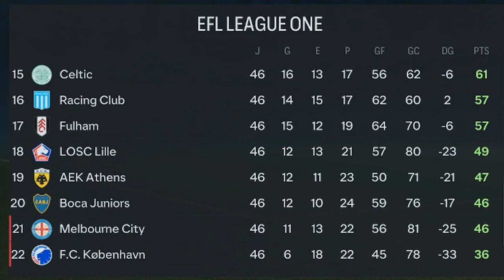FINAL DE TEMPORADA (III) | MODO CARRERA FC 24 | SUPERLIGA ESPECTRAL | PIRATAS DEL ESTRECHO #32